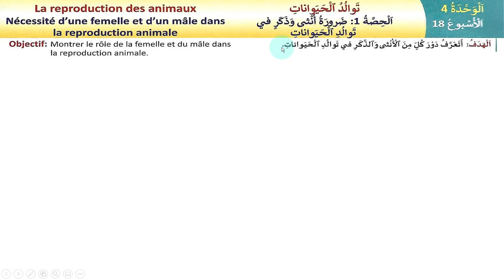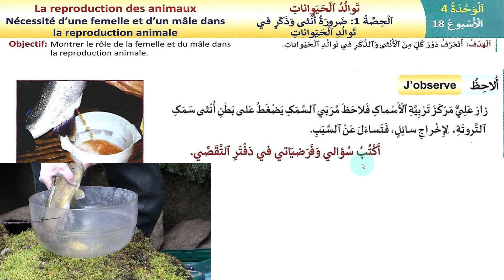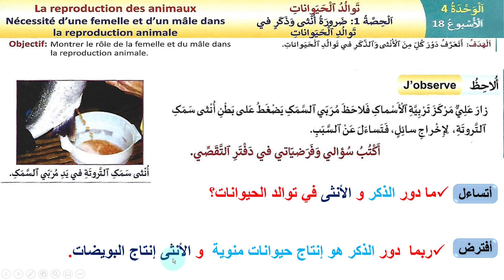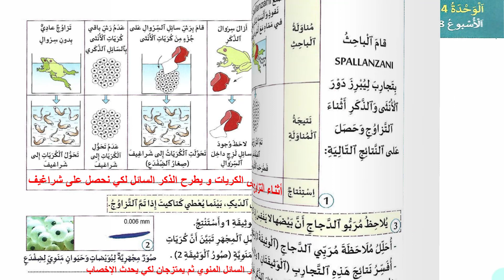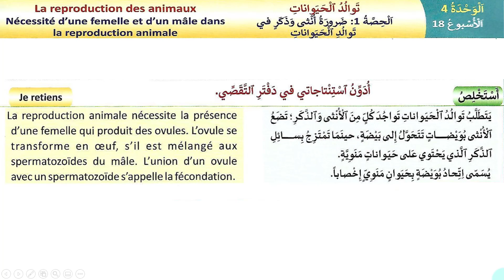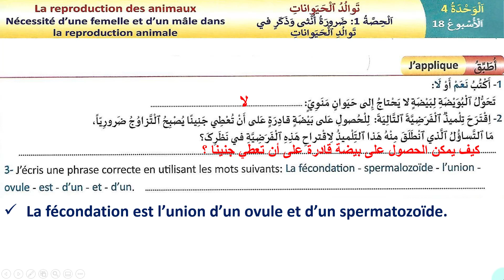نشاط علمي : ضرورة أنثى و ذكر في توالد الحيوانات / أسبوع 18 / حصة 1 / صفحة 48 / منهل نشاط علمي 5